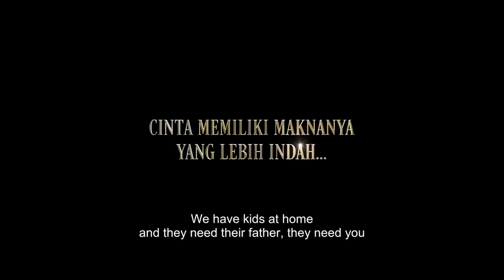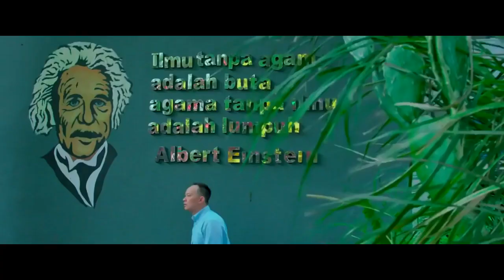SAY I LOVE YOU - Trailer (2019) - Dinda Hauw & Alvaro Maldini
Film Say, I Love You terinspirasi dari kehidupan sekolah SMA Selamat pagi Indonesia (SPI) di Batu Malang. Bercerita tentang cinta yang menginspirasi siswa-siswa SPI membuat langkah besar dalam hidup mereka. Dimana di sekolah tersebut banyak siswa dengan berbagai latar suku, agama dan status sosial.

film ini Menceritakan,  Sheren (Dinda Hauw) tidak hanya mengejar mimpinya, tetapi dia juga berjuang demi cinta.

Film yang dibintangi Dinda Hauw, Teuku Ryzki, Alvaro Maldini atau Aldi Coboy Junior (CJR).

Terima Kasih.